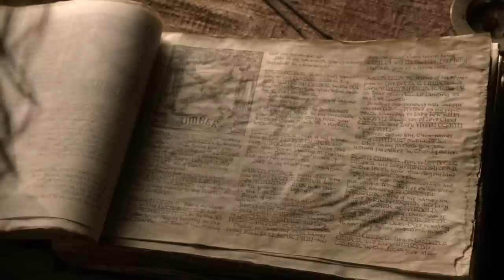I Explained Game of Thrones Season 1 Episode 4 In Telugu | Got | HBO | Disney Plus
In this video you get to see game of thrones season 1 episode 4 detailed explanation

Details